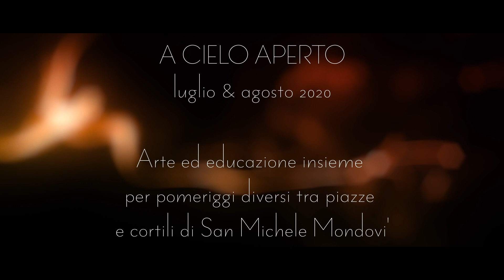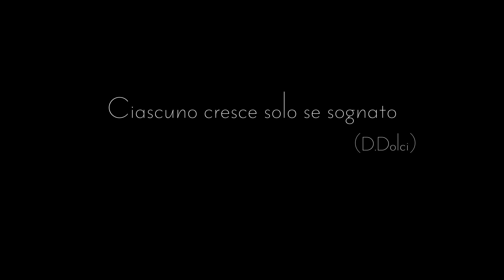"A cielo Aperto" - San Michele Mondovì - Estate 2020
Con il contributo di:
Fondazione CRC
Promosso da:
Comune San Michele Mondovì - CN pagina istituzionale
Realizzato da:
Cooperativa Caracol
In collaborazione con:
CSSM - Consorzio per i Servizi Socioassistenziali del Monregalese
Pro Loco San Michele Mondovì
Movimento Libero
Social Community Theatre
il BARDO
Aiki Shuren Dojo Mondovì